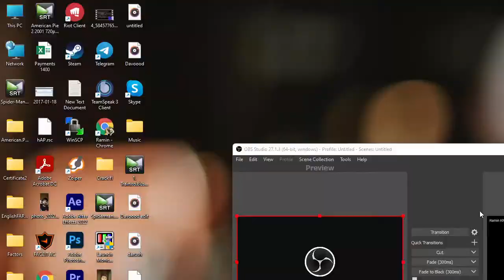Ramin Khosravi Live Stream